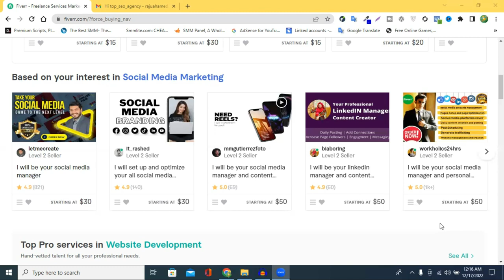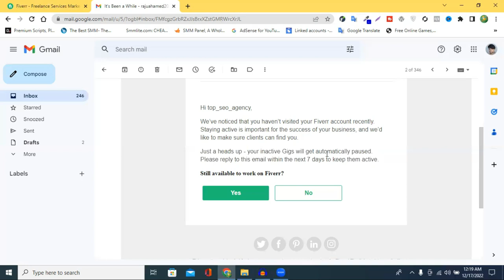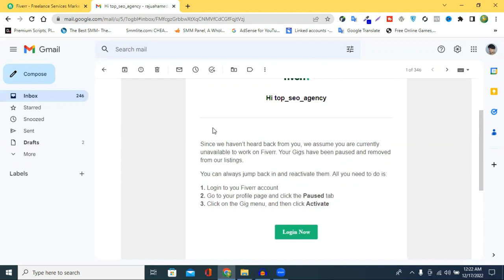Fiverr New Update 2023 | অনলাইনে না থাকলে গিগ লিস্টিং থেকে রিমুভ করে দিবে | Fiverr Tutorial Bangla